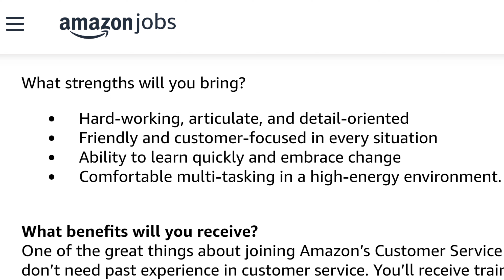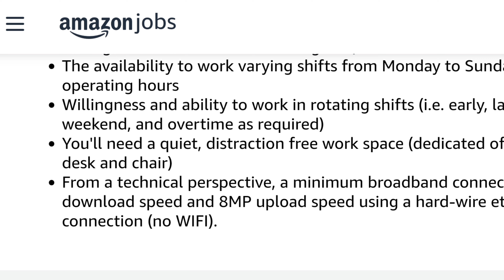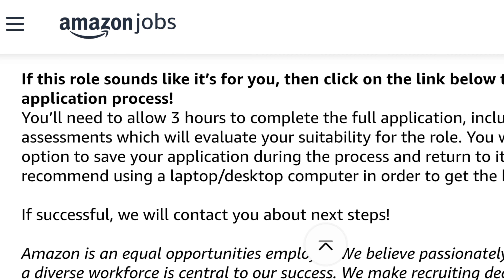Best Part time WFH Job for Any 12th pass student|| No Exam|| High Salary and allowance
Hi,